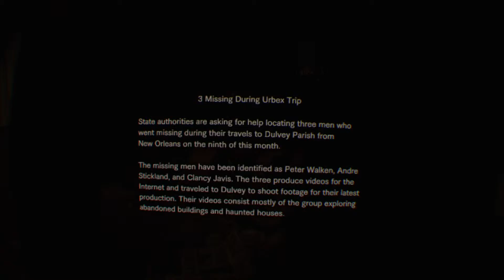Let's VR Resident Evil VII : Biohazard | PSPRO | BLIND | 03 A nice family dinner for once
It all gets a bit out of control very quickly in this house it seems.